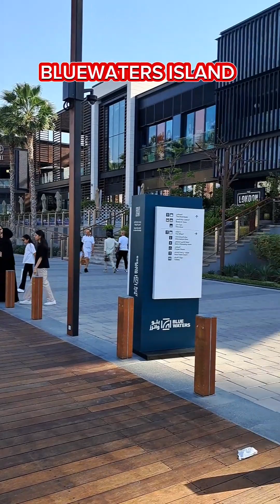BLUEWATERS ISLAND DUBAI // Shanee Menor Vlogs // OFW Family in Dubai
The music in this video is not mine. No copyright infrigement intended to this music. #nocopyrightinfringementintended
So ayun na nga po namasyal kami ng friend ko dito sa Bluewaters Island kasama ang kanyang daughter. kse ipinagda drive nya kmi for her mother na bakasyonista from Philipoines dahil malapit ng umuwe ang mother nya in June 1 pinipilit namin na tapusin nya ang travel goals nya na nasa bucketlist nya. See you there !! Enjoy watching!!